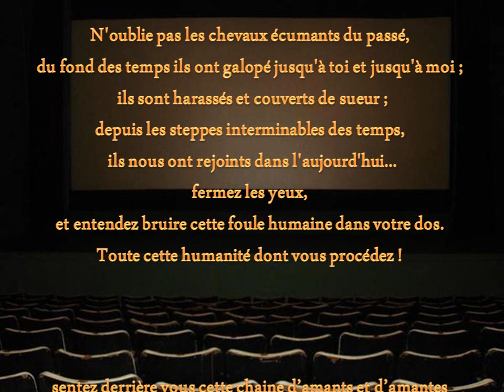merci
citation de Christiane Singer